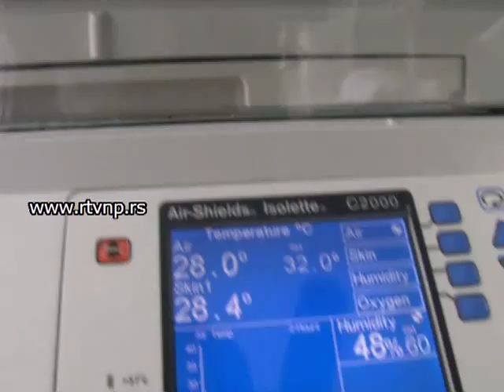Aparati za porodiliste